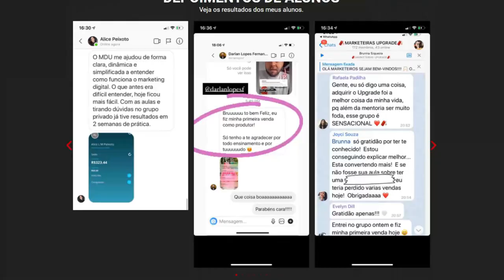BOLA FALA DO DEFEITO DO BRASILEIRO [CORTES PODCAST]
MARCOS CHIESA, O BOLA (PÂNICO NA TV) - EuTbm Podcast #1